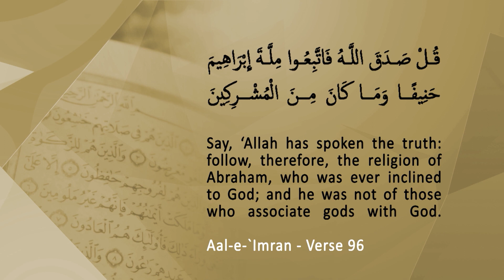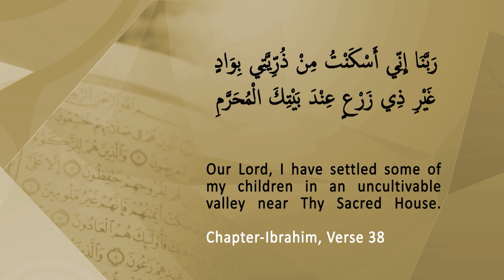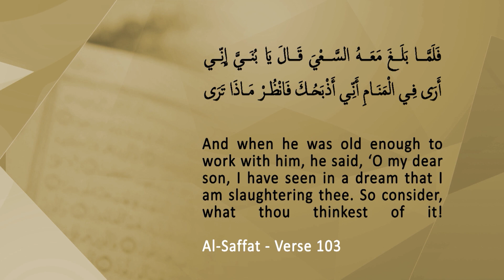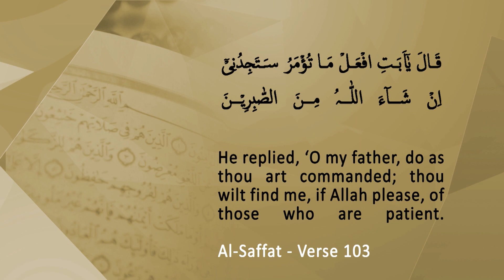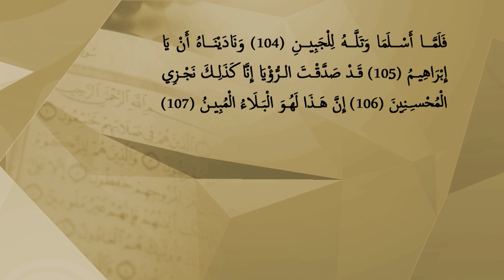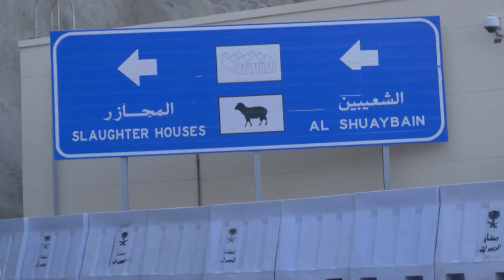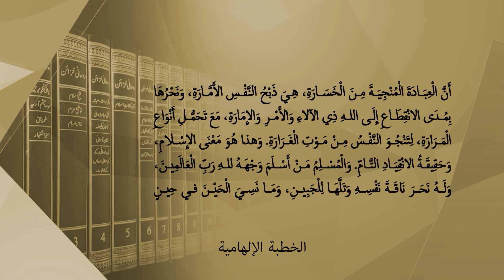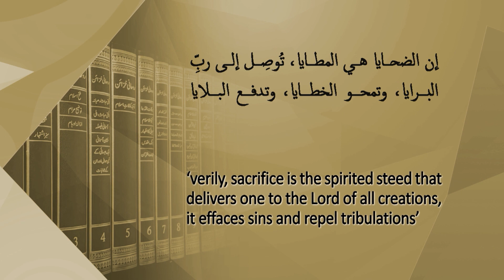The Day of Sacrifice | Eid-ul-Adha | Special Documentary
A special documentary about Eid Ul Adha, produced by Wahab Adam Studios, Ghana.